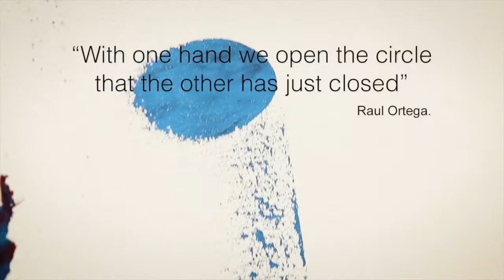Carlos Garcia de La Nuez at Sin Sin Fine Art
CELEBRATION - The Past • The Next
22 January - 22 April 2022  |  Sin Sin Fine Art, Wong Chuk Hang